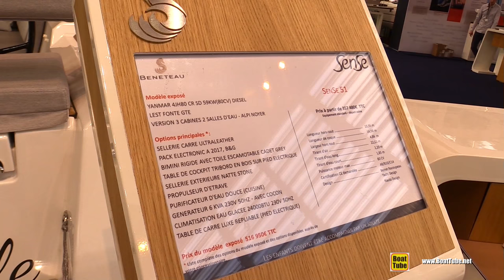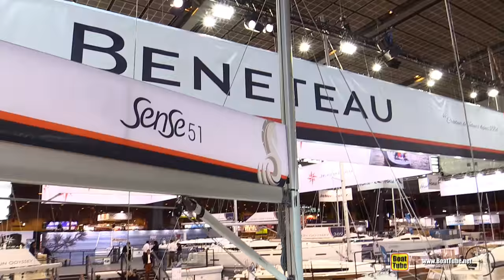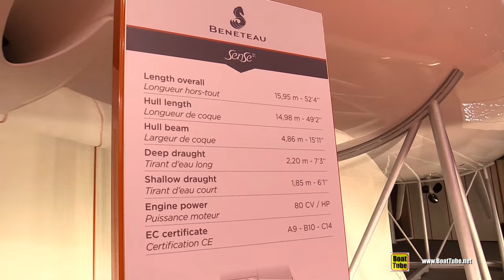2017 Beneteau Sense 51 Sailing Yacht - Hull, Deck, Interior Walkaround - 2016 Salon Nautique Paris